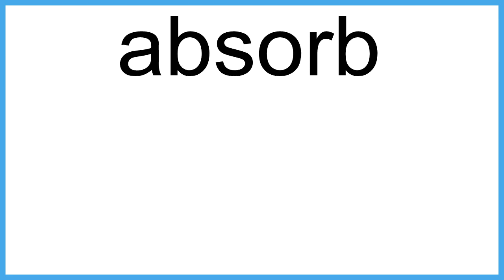absorb The New English Dictionary meaning | Vocabulary for Kids | Children's Dictionary